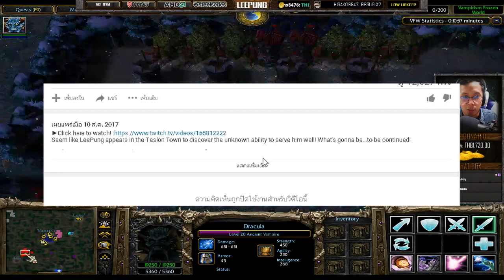หนีตายแวมไพร์กลายพันธุ์ | Warcraft III Frozen Throne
►ดูฉบับเต็มๆ!

-TeamGarryMovieThai
►ติดตามรายการถ่ายทอดสด ลุงพีได้ที่ Twitch!